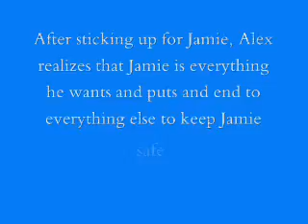Affected Love Part 9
What are you guys thinking of the story so far?

[Alex's POV]

I leaned forward to look at Jamie. I know it was to soon, but I already asked her to han out, so I had to make something special. "Why don't we make tonight a real date?"

She eyeballed me like I was joking. "I don't want you feeling sorry for me."

"I don't feel sorry for you. We may never have been friends, but I know who you are, and maybe this can be real! And I don't mean being friends." I wanted to see how it'd work out!

She let out a smile, then suddenly it faded. "I would loved that Alex, but would it be okay if we just started out as friends? I just lost my mother, so it's going to take some time for me to get over that. I'm just not ready for a boyfriend yet." At least she was sincere about her answer.

"Of course. I understand! But we can still hang out tonight, right?" I had make sure our plans weren't off.

"Of course." She smiled. Jamie looked around her room, once we walked back to it, then looked back at me. "Why don't I finish unpacking and then we can go to the park or something?"

"The park? I haven't been there in a while!" I said as she continued unpacking.

"Really? Is Natalie afraid of breaking a nail or something?" She laughed. Her smile was adorable! I just loved it! Same with her laugh! It wasn't fake like Natalie's, it was real, more life like.

"Pretty much. I hate it a lot!" I said. As Jamie unpacked I just sat on her bed and watched. I felt like I was being rude, so I offered her my help again. "I feel like I'm being rude. Do you mind if I help you?" I asked.

"Of course not." She shook her head, so I began helping her.

Sorry tihs was kind of short. Next part is in another character's point of view.